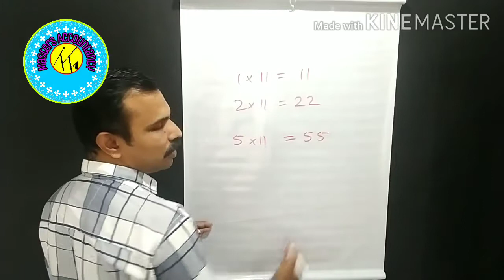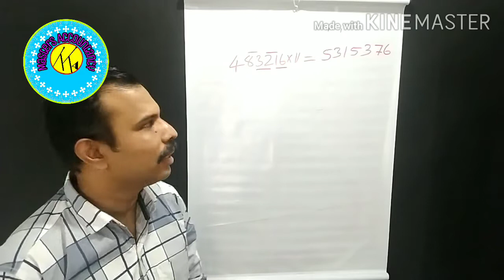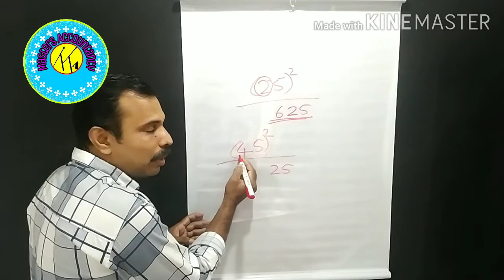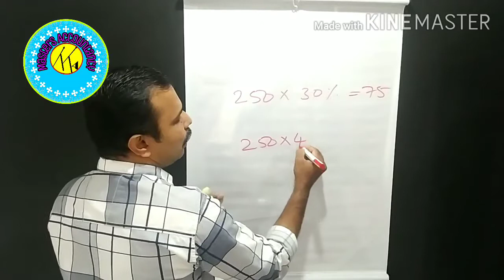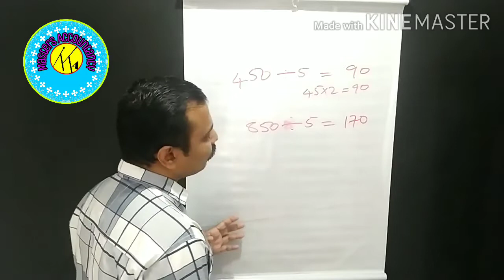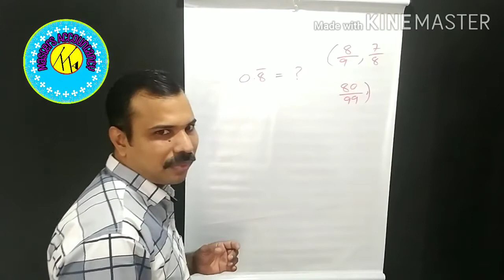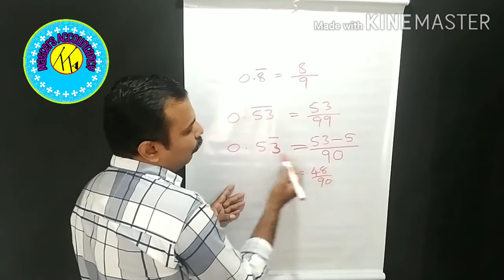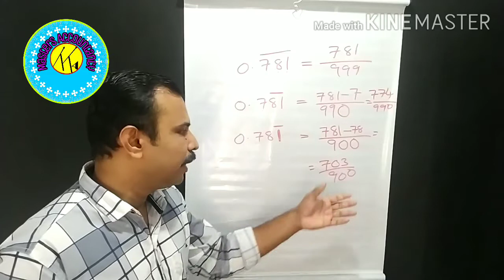5 Simple Math Tricks in 1 video/short tricks /for fast calculation/കണക്കിലെ എളുപ്പ വഴികൾ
5 simple maths trick for fast calculations, interesting ang important math tips for all competitive exams and daily use. class taken by Prasad T T in malayalam. Tricks are -

* Multiplication of any number by 11
* Division of any number by 5
* Estimation of percentage
* square  of any number end with 5
* math with bar notation numbers